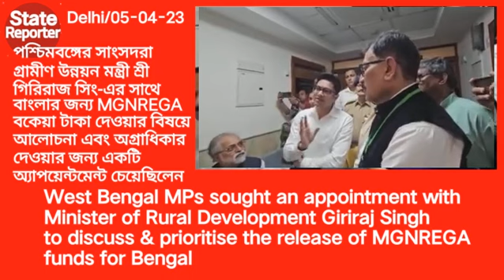WB MPs wanted to discuss about MGNREGA due funds for Bengal with Giriraj Singh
@StateReporterINDIA : A report from Delhi on 05-04-23.
Delhi : West Bengal MPs sought an appointment with Minister of Rural Development Sri Giriraj Singh to discuss & prioritise the release of MGNREGA funds for Bengal.